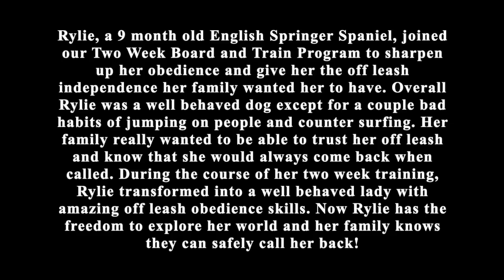Knoxville Dog Trainers - 9 Month Old English Springer Spaniel Gains Amazing Off Leash Obedience!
Rylie, a 9 month old English Springer Spaniel, joined our Two Week Board and Train Program to sharpen up her obedience and give her the off leash independence her family wanted her to have. Overall Rylie was a well behaved dog except for a couple bad habits of jumping on people and counter surfing. Her family really wanted to be able to trust her off leash and know that she would always come back when called. During the course of her two week training, Rylie transformed into a well behaved lady with amazing off leash obedience skills. Now Rylie has the freedom to explore her world and her family knows they can safely call her back!

OLK9 Trainer: Becky